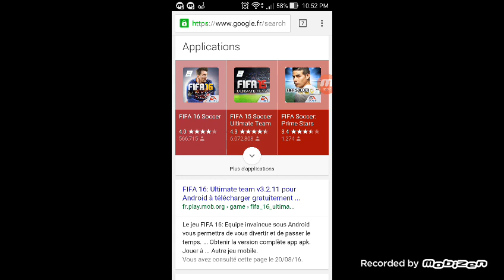COMMENT TELECHARGER FIFA 17 MOBILE !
le jeux fonctionnr !